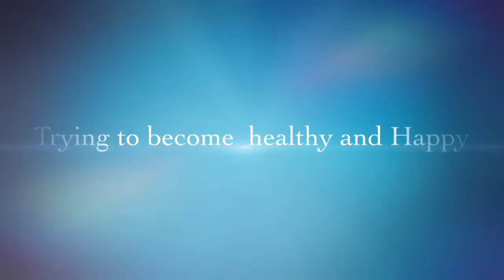Ditl// Natural Hair On Fleek💚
descriptionOpen Me

    I'm Tyne and I am a SaHm of three beautiful girls Lala (4) Ava (2) and Ayden (1). Dad (Jay)

Have you signed up for ipsy (monthly make up subscription , fun right)